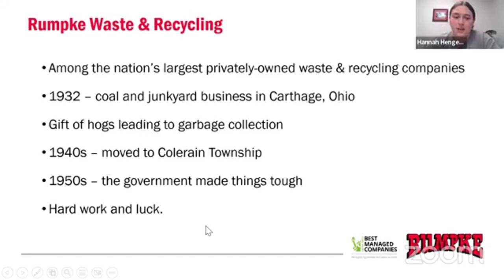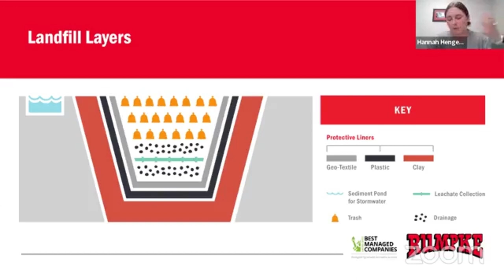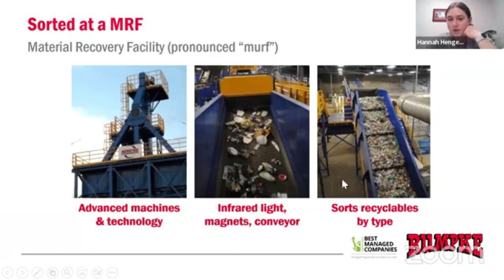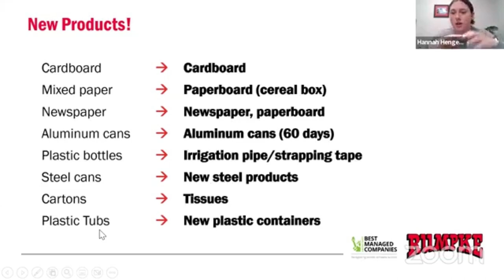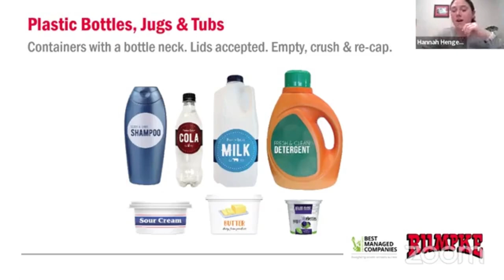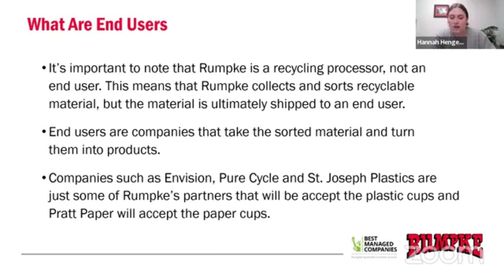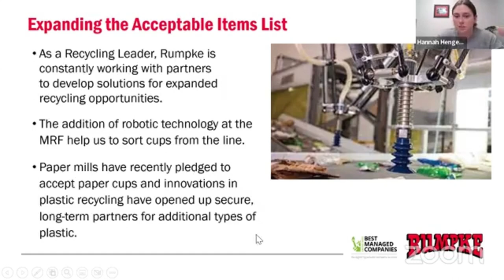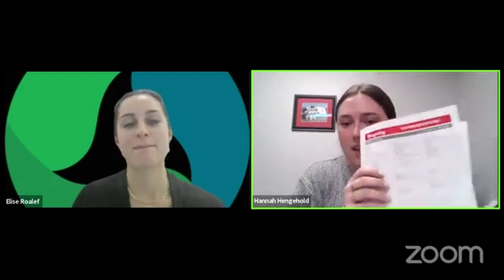Recycling 101 webinar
Rumpke's Education and Community Relations Assistant, Hannah Hengehold, will explain the "what, why, and how" of proper recycling in Hamilton County.